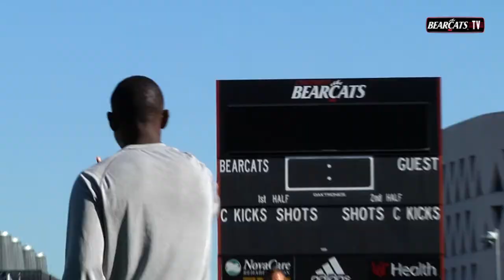BearcatsTV Mic'd Up : Coach Hylton Dayes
BearcatsTV goes behind the scenes of a men's soccer practice with head coach Hylton Dayes, watch some exclusive footage of coach and practice